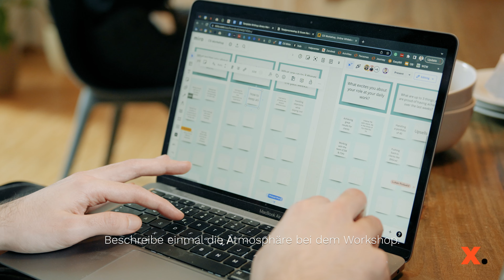Remote work meets In-Person Workshop mit dem Team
Bei ComX arbeiten wir seit dem ersten Tag in Remote Teams. Zur erfolgreichen gemeinsamen Arbeit gehören aber bei uns auch gemeinsame Workshops und Retreats dazu.

Letzten Monat hat sich unser Customer Success Team in Berlin getroffen. Dabei stand im Mittelpunkt, alle Perspektiven im Team aufzunehmen, um mit gezielten Maßnahmen das Leben für alle einfacher zu machen.